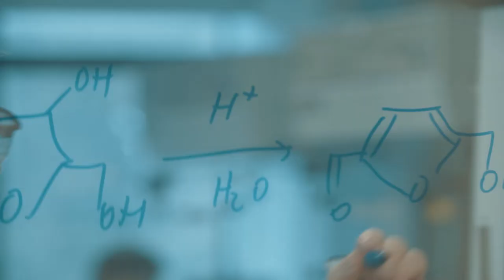Gert-Jan Gruter - Plant-based plastic bottles (ceremony)